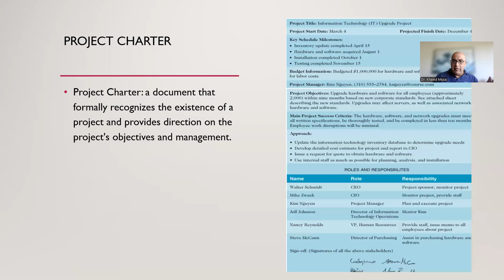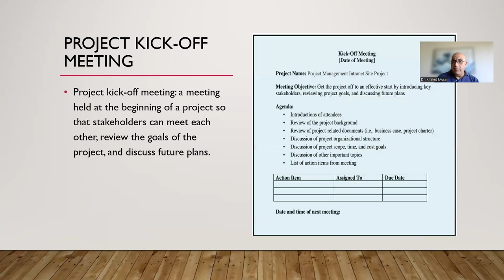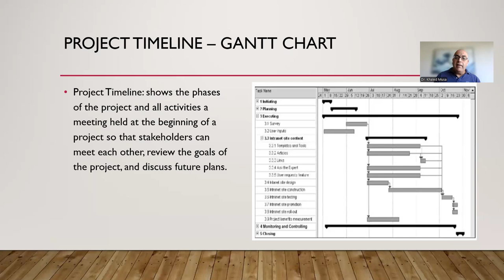Chapter 3 The Project Management Process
Project integration management involves coordinating all of the other project management knowledge areas throughout a project’s life cycle.
Developing the project charter: involves working with stakeholders to create the document that formally authorizes a project.
Developing the project management plan: involves coordinating all planning efforts to create a consistent, coherent document.
Directing and managing project execution involves carrying out the  project management plan by performing the activities included in it.
Monitoring and controlling project: involves overseeing activities to meet the performance objectives of the project.
Performing integrated change control: involves identifying, evaluating, and managing changes throughout the project life cycle.
Closing the project or phase: involves finalizing all activities to formally close the project or phase.